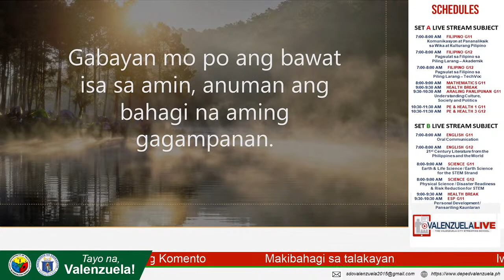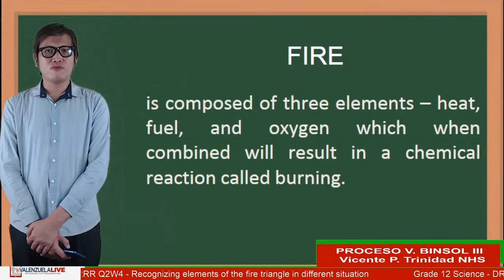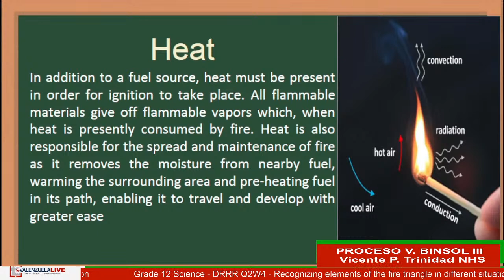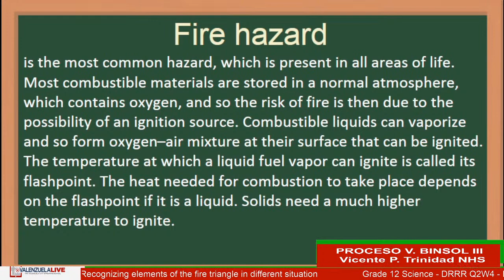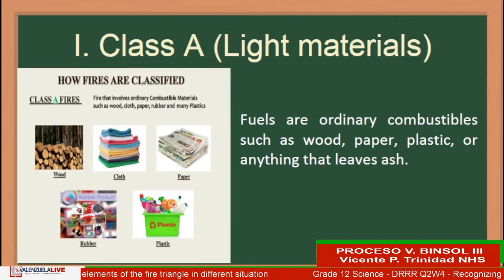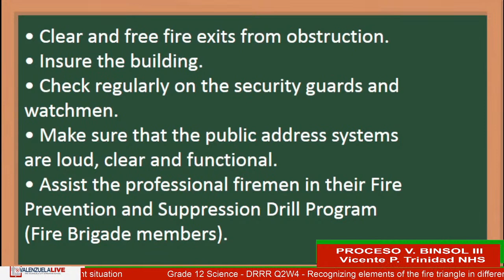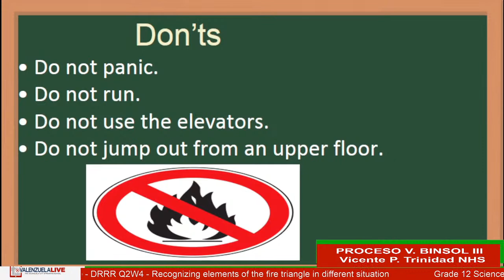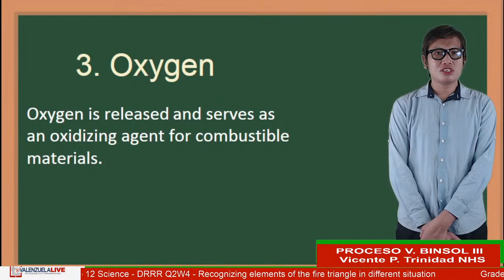Grade 12 Science - DRRR Q2W4 - Recognizing elements